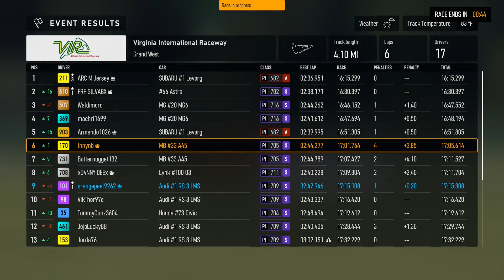FM8 - 2024-05-11 - Race 2 - Touring Cars - Virginia International Raceway Grand West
ARC M Jersey
Waldimord
JojoLuckyBB
Ivolko87
benetdav30
orangepeel9262
lnnynb 🤡
Chubbybalrog
VikThor97c
kutya13
machri1699
RAM2019Mopar
Brobby8695
xD4NNY DEEx
Dark Elite8583
Butternugget132
Jorda76
FRF SlLVABX
David Sohl
Armando1026
TommyGunz3604